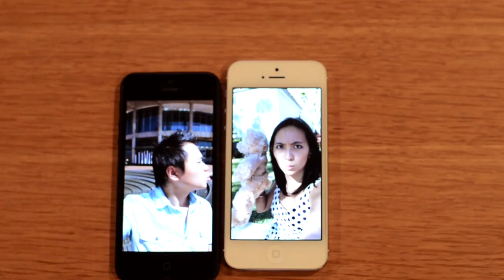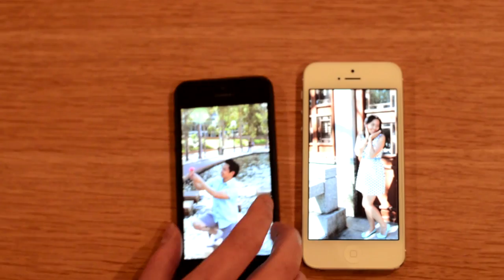Sofyan & Irena - So far yet so close - Prewedding Clip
Sofyan & Irena's love story are separated by distance. However they have shown that distance means nothing to them. They will always be able to synchronise their thoughts, to create a memorable and everlasting memory of their love.

This second video to this couple will enhance their moments, where we recreate their adventures across two different continents.